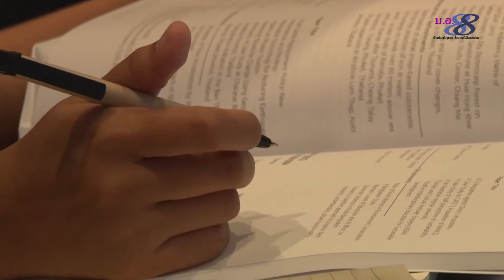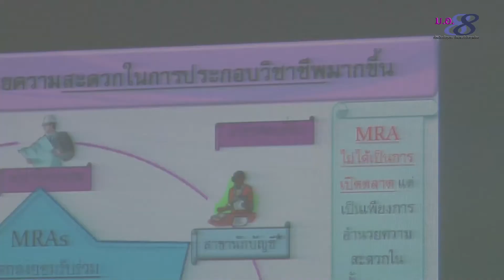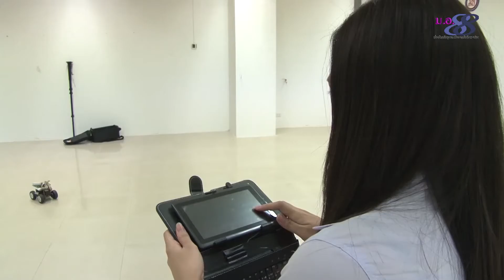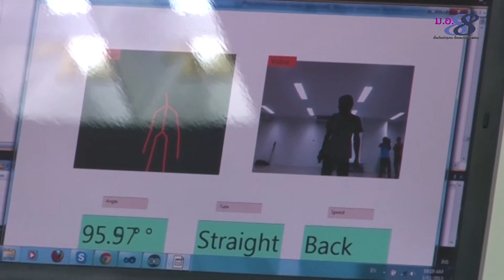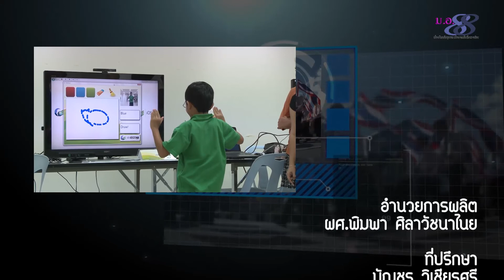รอบรั้วศรีตรัง เทป1-56 ช่วง2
รายการรอบรั้วศรีตรัง เทป 1/2556 ช่วงที่ 2
- ม.อ.วิชาการ ปี 2555 วิทยาเขตภูเก็ต
- ศึกดาบแห่งปัญญา ครั้งที่ 1